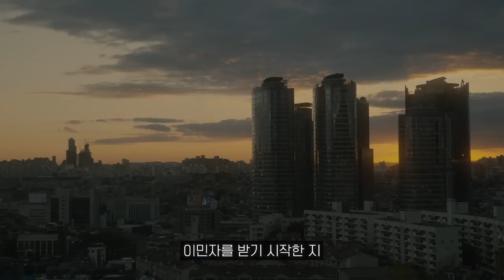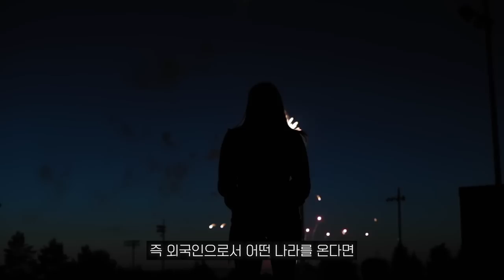나의 20대 청춘을 해외에서 보내고 느낀 점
00:00 Intro
00:50 해외살이에 대한 환상
07:09 해외에 나오기 위한 준비와 다짐
13:16 어떤 나라가 좋은가?
20:22 Outro